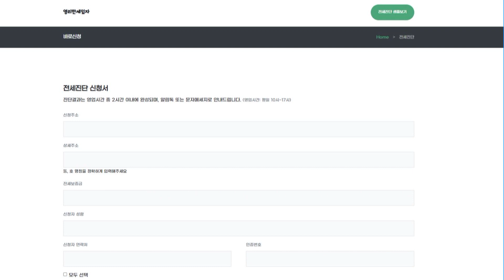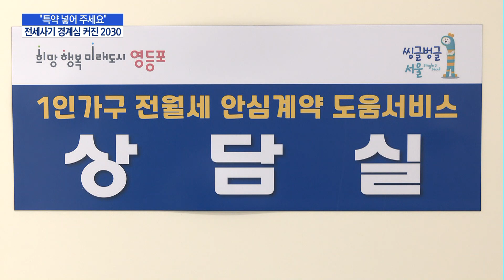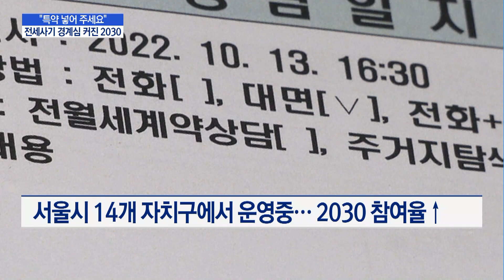"특약 넣어 주세요"…2030 전세사기 피해 예방법은? / 머니투데이방송 (뉴스)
10/14 MTN 핫라인 5

보증금을 돌려받지 못해 속앓이하는 전세 세입자들이 갈수록 늘어나고 있습니다. 부동산경기 침체로 전세사기 대란이 진정될 조짐을 보이지 않자 정부와 지자체, 세입자들이 대책마련과 피해예방에 나서고 있습니다. 이안기 기자입니다.